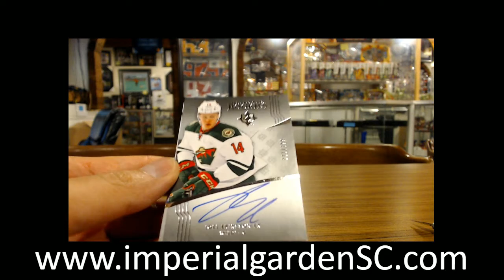Dave V's 17-18 UD ULTIMATE NHL HOCKEY BOX BREAK